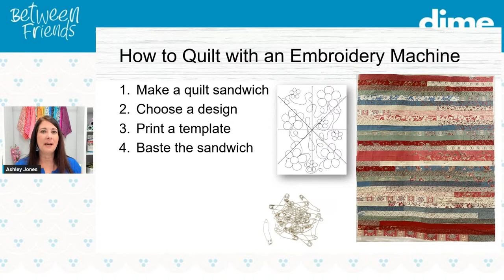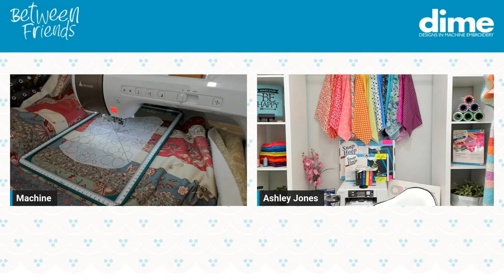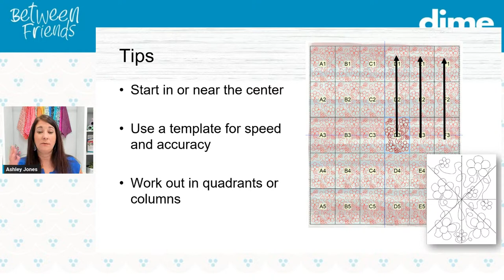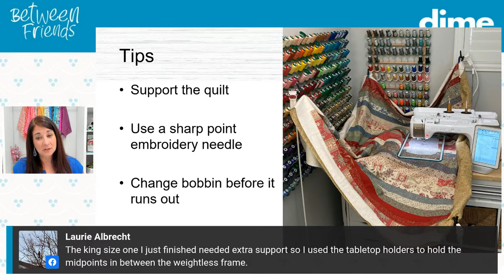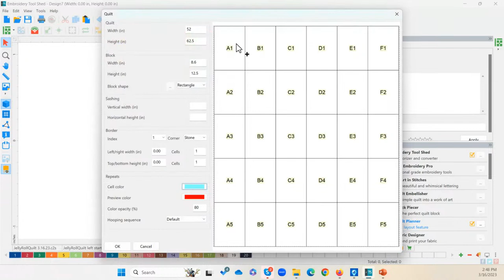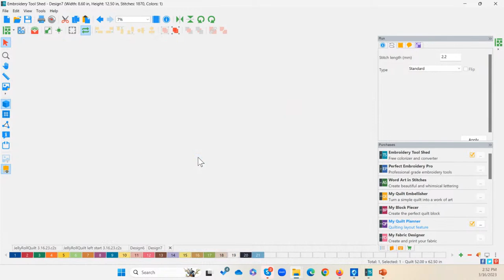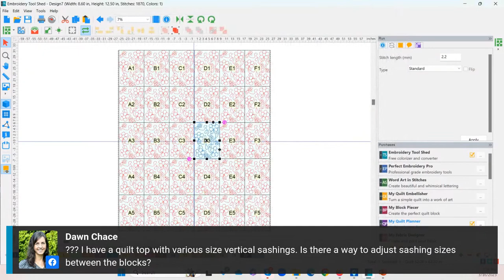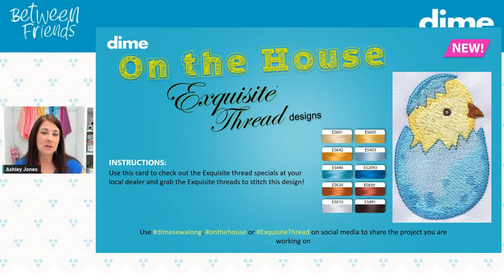Continuous Quilting with Magnetic Hoops | From Beginner to Advanced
Join Ashley Jones for her tips on continuous quilting with magnetic hoops.  Learn how to connect and align designs on a quilt. You'll hear tips for beginners to advanced users.  Bring your questions!

Want to get notified of every Between Friends Facebook Live we will be hosting?
Click on the following URL and sign up to get an email reminder every Thursday morning!